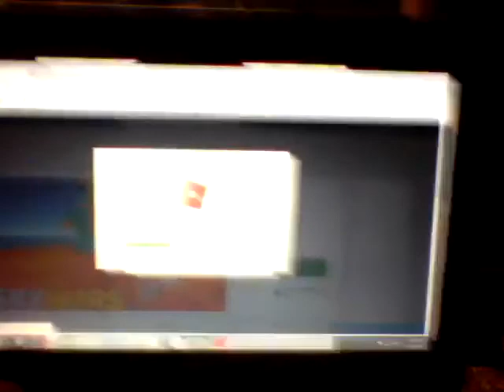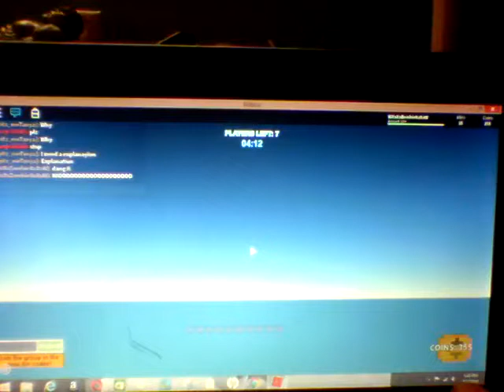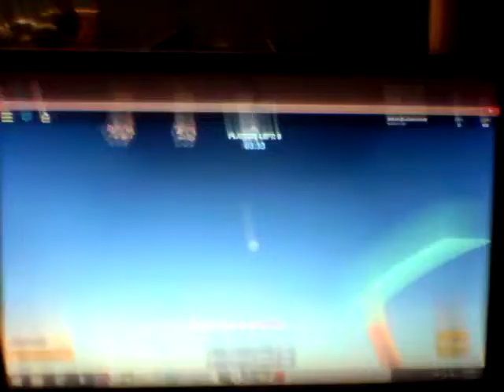Skywars ep1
Snh